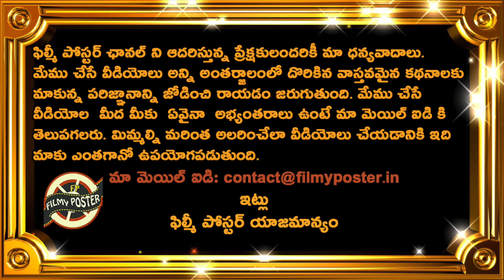Harshal Patel Comments On Superb Bowling Against South Africa|IND vs SA 3rd T20 Updates|Filmy Poster